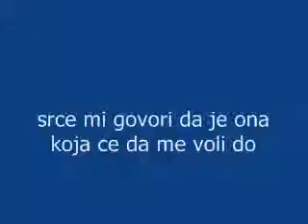Marko Knizevnik Pisac Davidovic